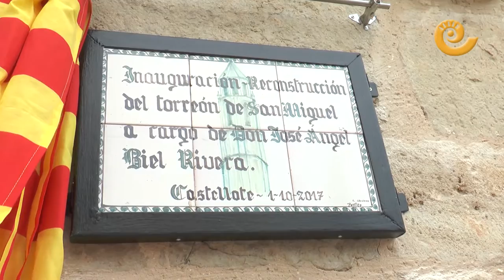La Comarca.tv- Inauguración torre de San Miguel en Castellote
Tras más de 80 años mirando al cielo sin poder observar la grandiosidad de la torre de la iglesia San Miguel, los castellotanos han vuelto a disfrutar del torreón durante este verano. Primero con el monumento cubierto con el andamiaje y después en todo su esplendor. Este domingo, por fin, se inauguro de manera oficial la torre, una de las rehabilitaciones más celebradas por todo el pueblo de Castellote.